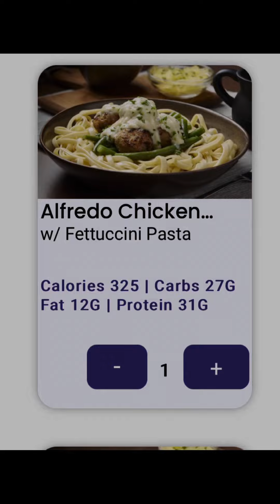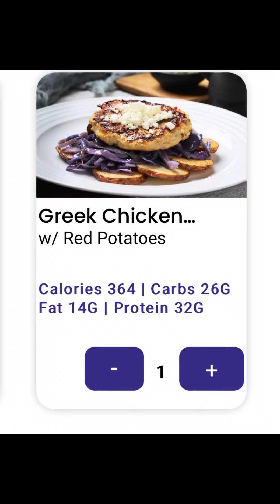Fat loss and muscle gain like a PRO! 💪🏾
I cannot say enough about the high-quality and standards of this company, it’s Owner, and, of course, the amazing food!🗣️🗣️🗣️

All of these important details, in addition to how crazy affordable they are sets them apart from the rest!! 🏆🏆🏆

Every client whom I’ve set up with a plan here has come back to me with raving reviews! 🤩

They deliver to all of Southeast Florida, from West Palm Beach to Homestead/Florida City!!🥳

Additionally, with Myself, working with clients in Miami as well as online, you’ve got no excuse to get guidance from a 25+ year professional!

Let’s crush those goals together.

Because, chiiiild, I too am on a mission this year, and I want to empower you trivia your inner superhero, and the body and health you’ve always dreamed of!  😴💤💪🏾💪🏾